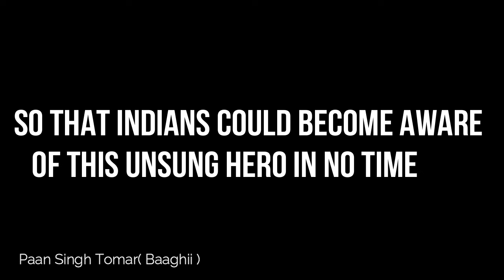The Death of Paan Singh Tomar|Ending part(5)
Paan Singh Tomar is an originally named biopic of the person with the same name.

Great Quality Headphones at a low price of Boat

A High Quality and long-lasting Smart-Watch at a low price

It has 8.2 IMDb. Acting by Irrfan khan is exceptionally incredible and marvelous. Paan Singh was an army man and an athlete, who faced many struggles to fight against the brutal and corrupt government and its unwanted and helpless system as well as greedy officers and workers. This is the 5th part of the series 'Paan Singh Tomar in 20 mins' by Being Cinematical.

Please watch the other parts:-